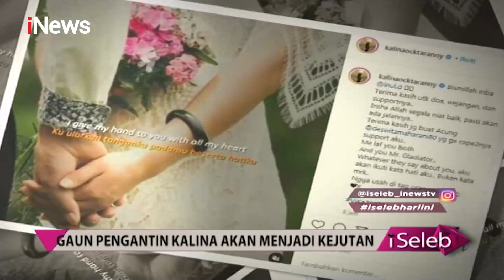Vicky Siap Batal Nikah Demi Anak? - iSeleb 18/02